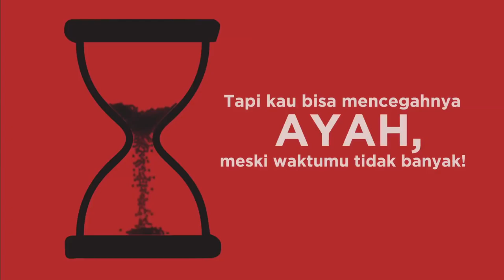Ayah, Waktumu Sedikit!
Halo Ayah, peranmu dan Ibu sangat menentukan masa depanku. Tahukah Ayah, apa yang harus dilakukan agar generasi mendatang seperti aku dapat mengoptimalkan potensinya? Ayo beraksi Ayah, waktumu tak banyak!

Hi Dad, do you know that the role of you and Mom will be detrimental for my future? Do you know what you should do so I can optimize my potentials in the future? Get your act together Dad, the clock is ticking!